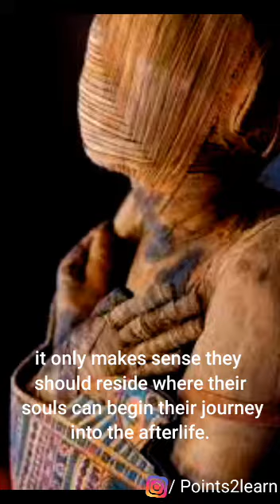Why most of the Pyramid built near the bank of the Nile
Why most of the Pyramid built near bank of the Nile ???

This short video's information get from internet search.

I hope your will like my videos and story .

Instagram I'd  : @points_2_learn